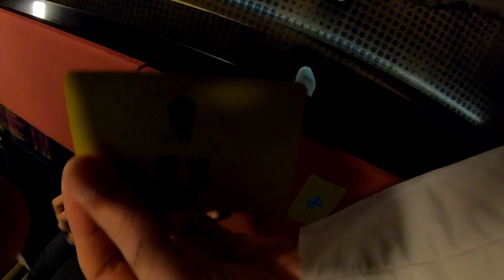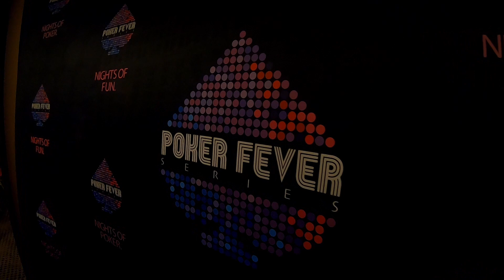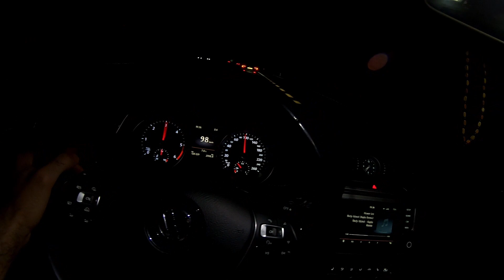POKER FEVER CUP DAY 1B! CAN WE FINALLY FIND A BAG?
I've been playing the monthly main event at my local casino throughout the whole 2021 and this is the first proper vlog from my most recent trip! Can I finally find the bag?

Study ICM with Holdem Resources Calculator!